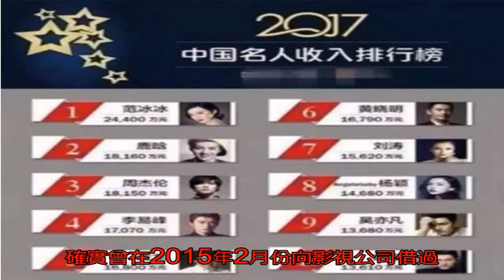明星天價片酬，李易峰購房卻還需貸款？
明星收入一直是大眾關注的熱點，在“天價片酬”愈演愈熱的議論聲中，6月下旬，歡瑞世紀年報遭深交所詢問，要求歡瑞世紀說明李易峰借款和來往款一事，又一次將“天價片酬”、明星花樣避稅等問題引向風口浪尖。原來歡瑞世紀2016年年報顯示，截至2016年末，李易峰欠公司1800萬元，款項的性質為“借款及往來款”，賬齡為1-2年，其他應收賬款前五名累計金額為6320萬元，李易峰欠款占其他應收款期末余額合計比例為26.7%。

但是仔細一亮，李易峰作為明星，收入不可謂不高，而且李易峰也并不是像吳奇隆這樣因為身負巨額債務才進入娛樂圈的人。翻開李易峰的演藝經歷，就發現其根本不差錢。在2015年熱播電視劇《古劍奇譚》、《活色生香》播出后，人氣高漲，李易峰在各大榜單人氣指數排行居高不下，其商業價值飛速躥升。

同時高人氣也為他獲得了各個領域十多個品牌代言，刮起代言旋風，其中包括食品飲料、電子產品、日用品、軟件、服裝配飾等。而且李易峰2015年就擠進福布斯中國名人排行榜第九名，收入6900萬。那么李易峰為什么還要向歡瑞借款買房，難道他賺的天價片酬連一棟房子都買不起嗎？

在證監會問詢李易峰事件后不久，歡瑞世紀就作出了回應。在回應中是這樣解釋的：李易峰確實曾在2015年2月份向影視公司借過1800萬，用于購置房產。李易峰已于2017年元月份向影視公司歸還了這筆借款。但是李易峰如今境況究竟如何，是不是缺錢還是不得而知。